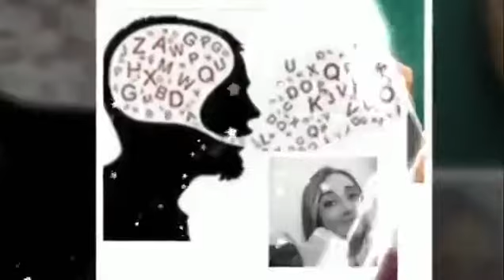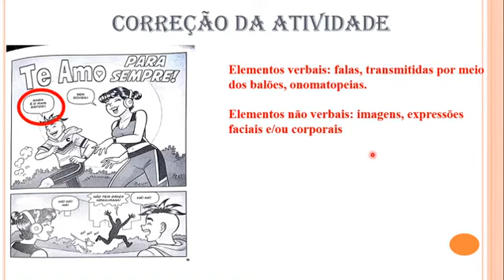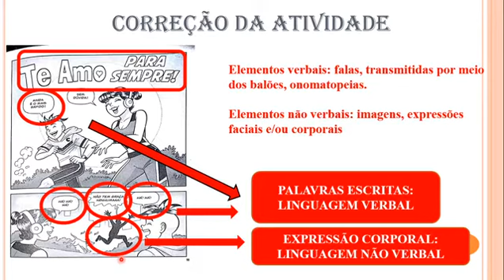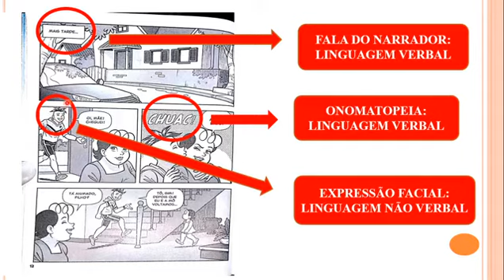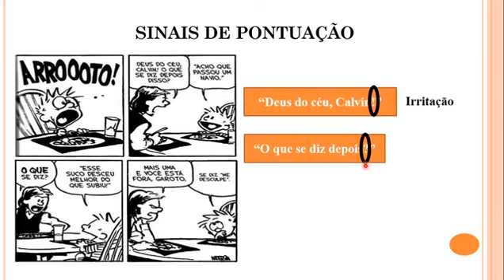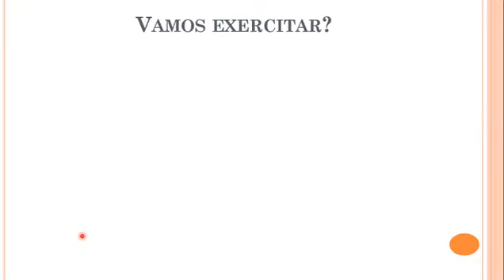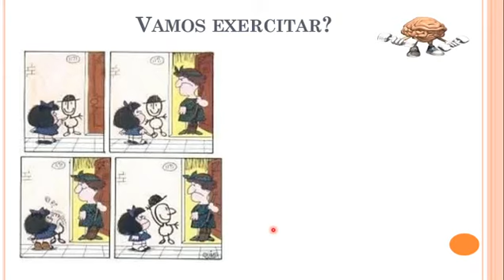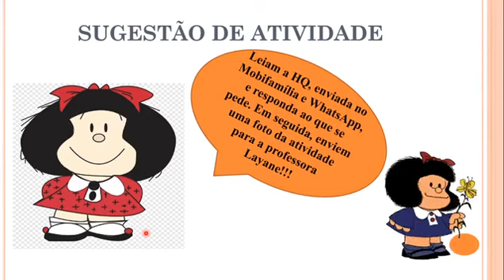Língua Portuguesa - 7º ano - Aula 4 - 2S3